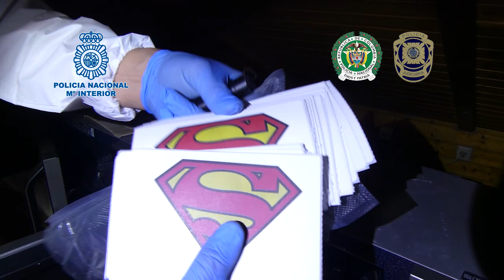HISTÓRICO! 1,3 toneladas de pasta para producir 200 kg de cocaína en el mayor laboratorio de Europa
La Policía intervino 1,3 toneladas de pasta base de coca, el mayor alijo de todos los tiempos de esta sustancia fuera de Sudamérica, que abastecía al mayor laboratorio de Europa que producía 200 kilos de cocaína al día en Pontevedra